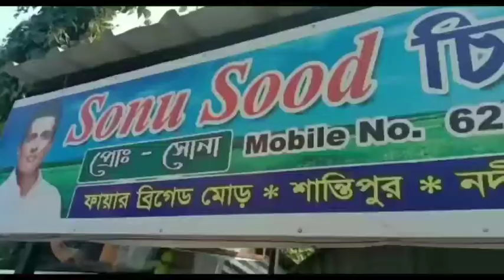বিজেপি প্রার্থী দেওয়াল লেখা শুরু করলেন 16 নম্বর ওয়ার্ডে বিজেপি কর্মীরা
আজ শান্তিপুর 16 নম্বর ওয়ার্ডের বিজেপি প্রার্থী অসীম বালার দেওয়াল লেখা শুরু হয়ে গেল

গতকাল রাতে বিজেপির প্রার্থী তালিকা ঘোষণা হওয়ার পর আজ সকাল থেকে শান্তিপুর পৌরসভার 16 নম্বর ওয়ার্ডের বিভিন্ন এলাকায় বিজেপি কর্মীরা বিজেপি প্রার্থী অসীম বালার দেয়াল লেখার কাজ শুরু করে দিলেন